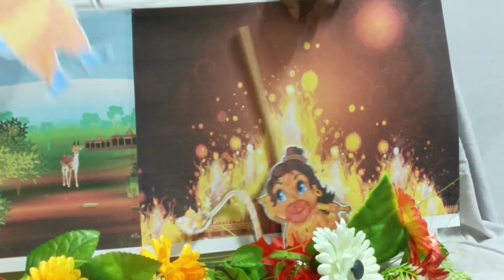RAMAYAN PUPPET SHOW | RYAAN THAKUR